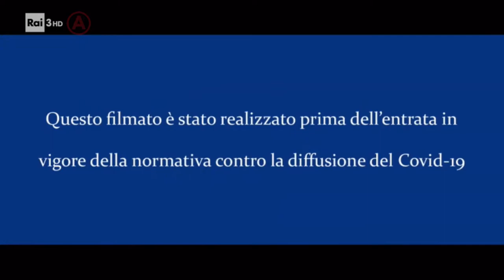Spot istituzionale - "Non dare precedenza ai pedoni non è un incidente, è una scelta"